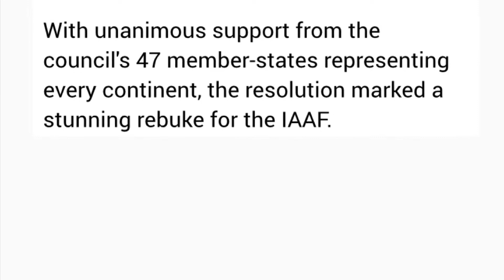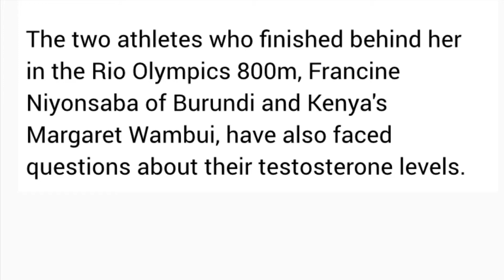CASTOR SEMENYA’S CAREER IN TROUBLE